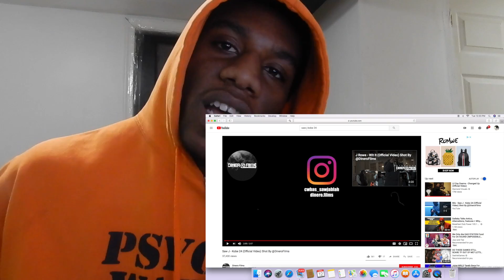Saw J - Kobe24 Reaction!!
New Artist toThe Channel